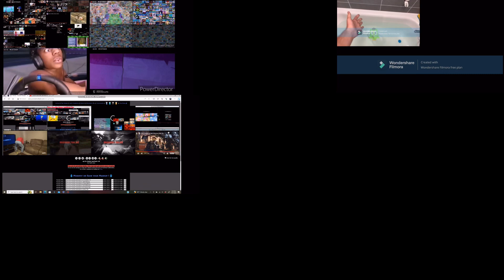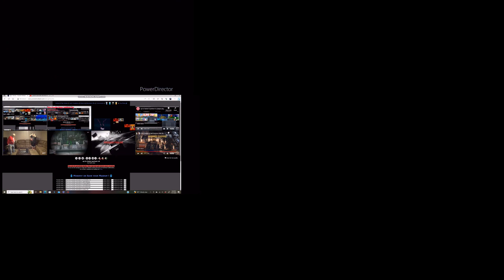Up To Faster Pop Parison